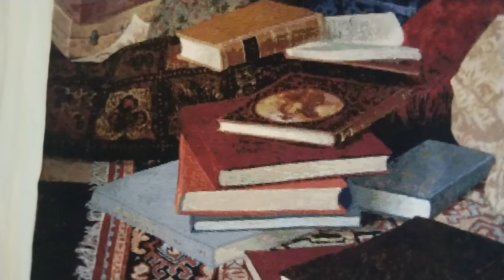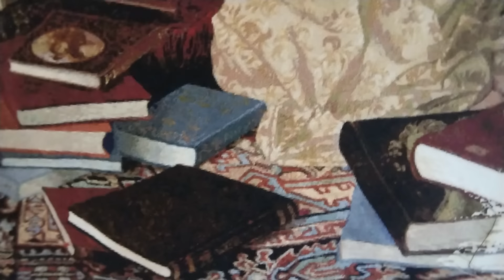Flosstube 36: Hello 2024! WIP Parade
Projects:
A Place of Her Own
Artwork by James Christensen
Charted by Heaven and Earth Designs
Stitched 2x1 on 18ct sand aida

Victorian Christmas Eve
Cross Stitch Arts
Stitched 2x2 on 32ct lugana

Ornament Log Cabin Home
Artwork by Dominic Davison
Stitched 1x1 on 25ct lugana

Bookseller
Mill Hill
Stitched 2x2 on 28ct light ash grey lugana

Celtic Knot Tree of Life (Yggdrasil)
2x2 Stitch Art on Etsy
Stitched 1x1 on 32ct Dark Olive Lugana

Celebrate Summer
Madame Chantilly
Stitched 2x2 on 28ct Rainy Day by Atomic Ranch Fabrics